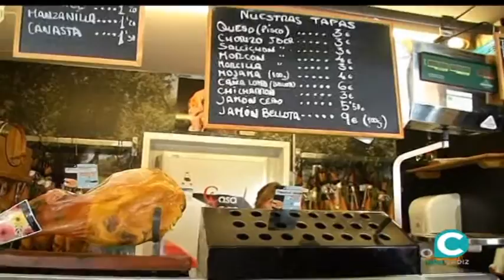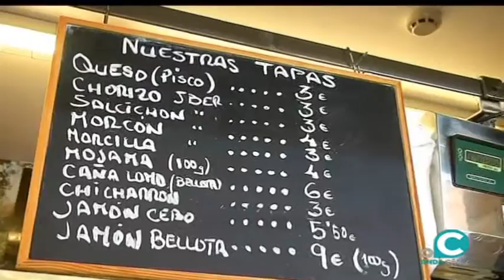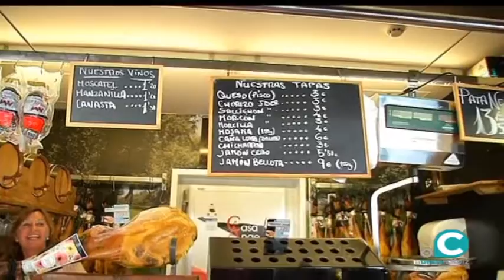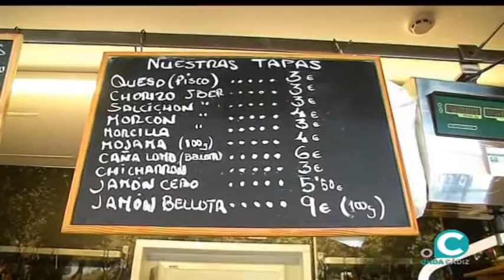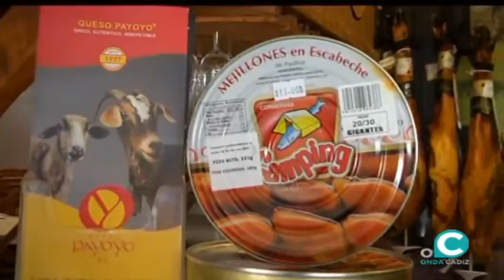EL MIRADOR SOCIAL11 09 19 3 ASODEMER Casa Ángel